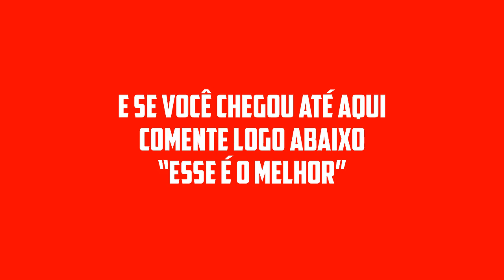GABRIEL O PRÍNCIPE - OUTUBRO 2022 - REPERTÓRIO NOVO